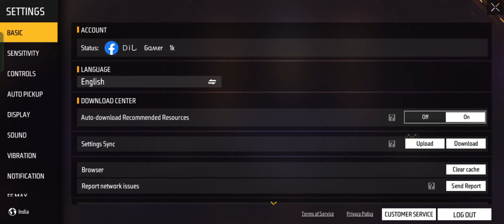WINTER ASCENSION EVENT 😲 I GOT ALL ITEMS 🤩 NEW EVENT FREE FIRE 🔥 MUJHE SAB MIL GAYA 😍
WINTER ASCENSION EVENT 😲
I GOT ALL ITEMS 🤩
NEW EVENT FREE FIRE 🔥
 MUJHE SAB MIL GAYA 😍
GUSY BAHUT JYADA
DIAMOND CUT RAHA HAI 😭
DEKH KE SOCH KE
SPIN KARNA 😁😁